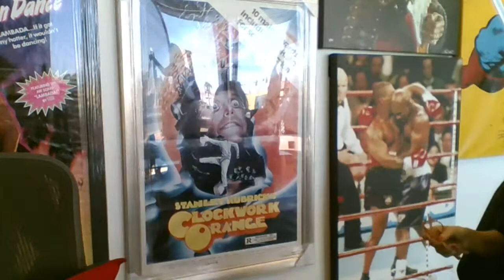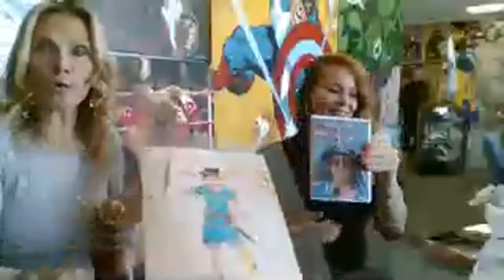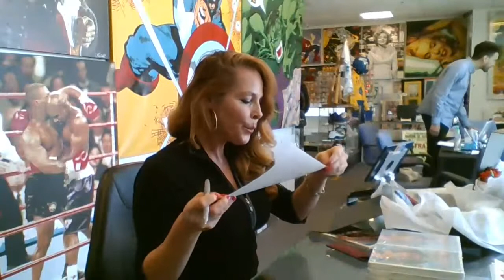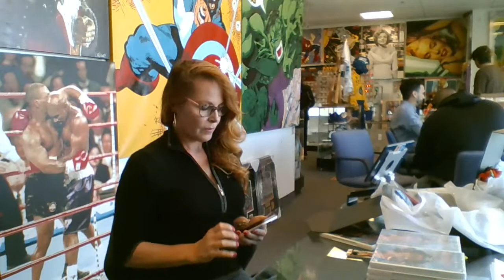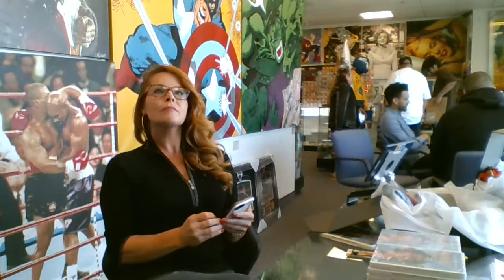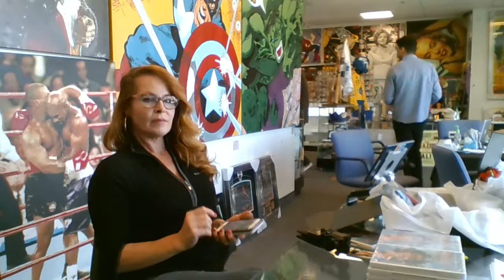Tami Erin Actress Pippi Longstocking Signing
Tami Erin is live at our store in Las Vegas for a rare opportunity to meet her and bid on her Costume Worn outfits from the Movie.